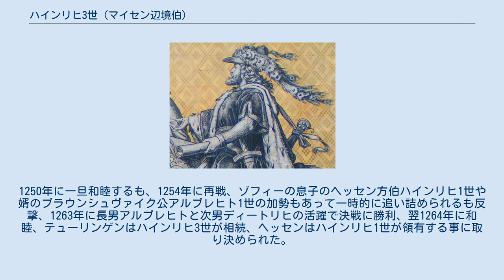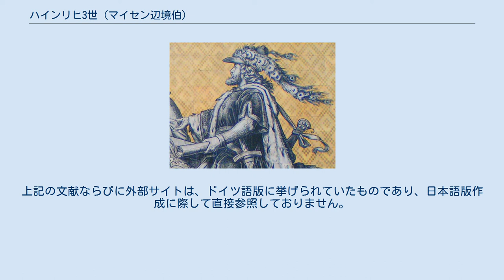ハインリヒ3世 (マイセン辺境伯)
ドレスデンの壁画「君主の行列」にあるハインリヒ3世 ハインリヒ3世（Heinrich III., 1215年頃 - 1288年2月15日）は、ヴェッティン家のマイセン辺境伯（在位：1221年 - 1288年）。
ラウジッツ辺境伯、テューリンゲン方伯（在位：1247年 - 1265年）、ザクセン宮中伯も務めた。
マイセン辺境伯ディートリヒとテューリンゲン方伯ヘルマン1世の娘ユッタの子。
貴顕伯（der Erlauchte）の渾名で呼ばれる。
 母の実家の遺領相続戦争に勝利し、領土を拡大した。
 1221年に父が死亡した時はまだ6歳だった為、母方の叔父のルートヴィヒ4世（聖人伯）の後見下で、父の後を承けてマイセン辺境伯に就任した。
叔父が1227年に亡くなった後は、ザクセン公アルブレヒト1世が後見役を継いだ。
1230年には成人を宣言し、1234年にオーストリア公レオポルト6世の娘コンスタンツェ（コンスタンティア）と結婚した。
 1237年のプロイセンへの十字軍に参軍して初陣を経験し、その後すぐにブランデンブルク辺境伯ヨハン1世及びオットー3世と私闘状態となった。
結局、ハインリヒ3世は故意に逃走し、下ラウジッツから東へ向かいベルリンを通り越して支配者の明確でない地域に進軍したのだった。
1245年にはケペニック及びブランデンブルク郊外のテルトウでの長い戦いの後、撤退しなければならなかった。
しかし彼は同じ頃、シードロ地方で勝利し、フュルステンベルク（現、ブランデンブルク州アイゼンヒュッテンシュタットの一市区）を創設した。
 神聖ローマ皇帝とローマ教皇との戦いでは、ハインリヒ3世は皇帝派であることを明言していた。
フリードリヒ2世は、これに感謝して、1242年にテューリンゲン方伯とザクセン宮中伯の地位を与え、1243年にはフリードリヒ2世の娘マルガレータとハインリヒ3世の長男アルブレヒトとの婚約が交わされた。
 1247年に叔父ハインリヒ・ラスペ（ルートヴィヒ4世の弟）が亡くなるとすぐに、テューリンゲンでの権利を主張する従妹ゾフィー・フォン・ブラバント（聖人伯ルートヴィヒの娘で、ロトリンゲンおよびブラバント公ハインリヒ2世夫人）やアンハルト＝ツェルプスト侯ジークフリート1世を武力で退けた。
1250年に一旦和睦するも、1254年に再戦、ゾフィーの息子のヘッセン方伯ハインリヒ1世や婿のブラウンシュヴァイク公アルブレヒト1世の加勢もあって一時的に追い詰められるも反撃、1263年に長男アルブレヒトと次男ディートリヒの活躍で決戦に勝利、翌1264年に和睦、テューリンゲンはハインリヒ3世が相続、ヘッセンはハインリヒ1世が領有する事に取り決められた。
 戦争の結果、確保したテューリンゲンとザクセン宮中伯領を長男アルブレヒトの、ラウジッツ及びランツベルク辺境伯領を次男ディートリヒの管轄下に置いた。
これらを獲得したことは、オーデル川からヴェラ川まで、エルツ山地からハルツ山地まで、ヴェッティン家の支配領域を拡大する事となり、その広さはボヘミアのハプスブルク家をも凌駕していた。
 しかし、アルブレヒトが愛人（後に再婚）との間に出来た息子を偏愛し、これに先妻の息子達が反発、内戦を始めてしまい、1288年のハインリヒ3世の死後も継続、孫のフリードリヒがアルブレヒトを捕らえて終結したが、和睦として領土を分割、弱体化してしまった。
 ハインリヒ3世は勇敢であり、高貴であり、公正であり、芸術を愛する気前のよい派手好きな領主であった。
「偉大なハイデルベルクの詩の古文書」（コデックス・マネッセ）に、ハインリヒ3世はミンネゼンガーとして登場する。
手稿の1つ（14v）は彼を描いた絵であり、彼の詩は2つのページ（15r, 15v）に記されている。
 1234年にオーストリア公レオポルト6世の娘コンスタンツェと結婚。
 1243年にボヘミア王ヴァーツラフ1世の娘アグネスと再婚したが、子は無かった。
彼女の死後、エリーザベト・フォン・マルティッツと再婚（時期は不明）し、以下の子女をもうけた。
 注：この記事は、ドイツ語版に基づく翻訳記事です。
上記の文献ならびに外部サイトは、ドイツ語版に挙げられていたものであり、日本語版作成に際して直接参照しておりません。